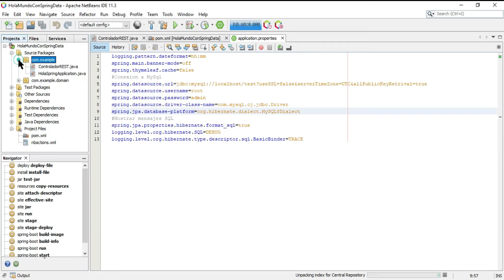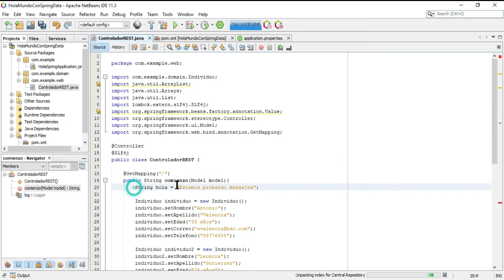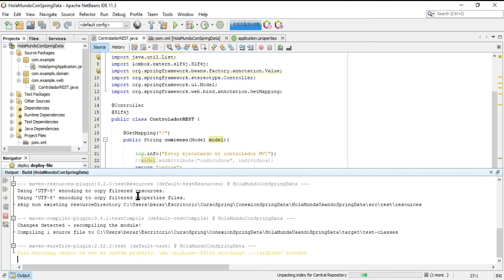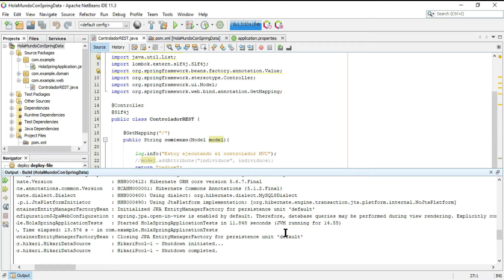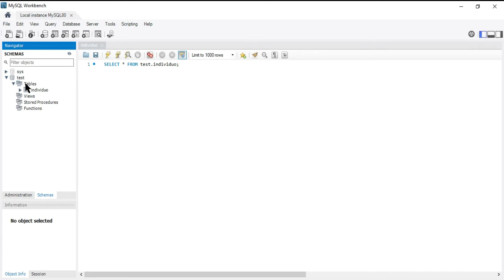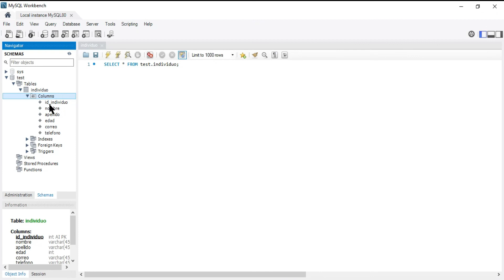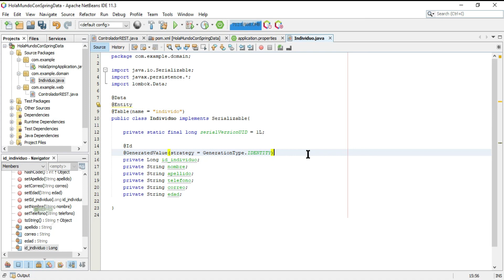👢 SPRING BOOT: APRENDE cómo CONFIGURAR y CONECTAR una BASE de DATOS en minutos parte 2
En este segundo video, te mostraré cómo usar Spring Boot para conectar y trabajar con una base de datos de forma rápida y sencilla. Spring Boot es un framework de Java que simplifica el desarrollo de aplicaciones web, ofreciendo una configuración automática y una integración con diferentes tecnologías. Sigamos el curso con lo que Aprenderás cómo crear un proyecto con Spring Boot, cómo elegir y configurar una base de datos, cómo definir y usar entidades y repositorios, y cómo realizar operaciones CRUD (crear, leer, actualizar y borrar) con la base de datos. Al final del curso, serás capaz de crear una aplicación web con Spring Boot que se conecte y use una base de datos de tu elección.

🐼 Pandas desde cero (Analisis de Datos) Curso de Machine Learning desde cero Curso de Spring Boot (Java)